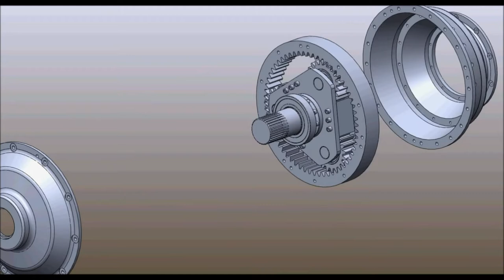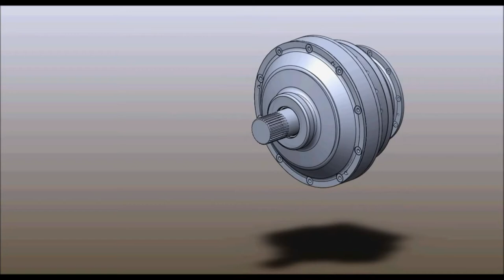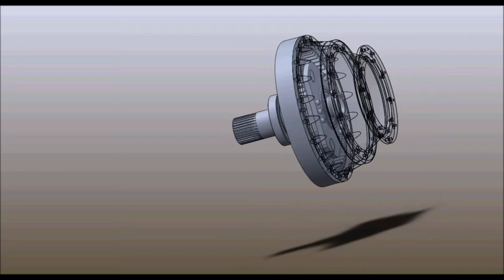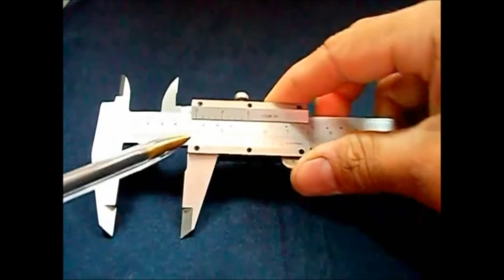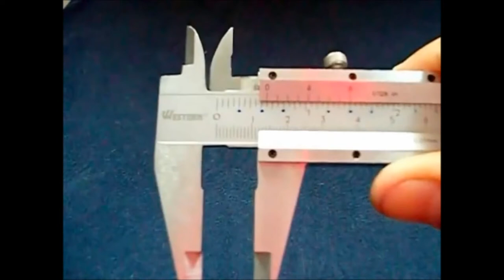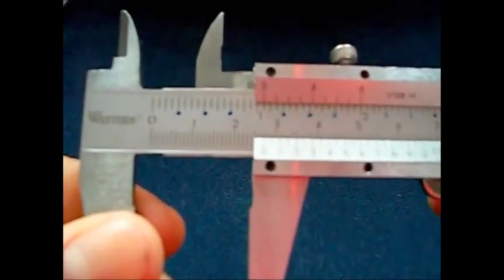Paquímetro Lição Inicial - cpma.comunidades.net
Descreve o manuseio de ferramentas de medição de peças tais como parafusos, engrenagens, tubos etc etc.

1. Microscópios Ópticos e Compostos;
2. Endoscópios Rígidos, Flexíveis e/ou Semi-Flexíveis;
3. Óticas Cirúrgicas Rígidas;
3. Centrífugas Digitais;
4. Balanças Digitais e/ou Analógicas;
5. Phmetros;
6. Esfigmomanômetros Digitais;
7. Diversos outros equipamentos Laboratoriais e Hospitalares;
8. Manutenção/Restauração de peças mecânicas; eletropneumáticas p/equipamentos cirúrgicos de manuseio on-line;
9. Esfigmomanômetros;
10. Shavers;
11. Câmeras e Cabeças de Câmera;
12. Fontes de Luz;
13. Eletricidade/Eletrônica para equipamentos Médicos, Laboratoriais;
14. Peças de Mão (Hands Pieces);
15.Câmeras e cabeças de câmeras;
16. Processadoras;
17. Shavers;
18. etc etc etc...

Site oficial ou fale com os responsáveis nos WhatsApp

Professores:

André L.C.;
Prof. Francisco Junqueira: